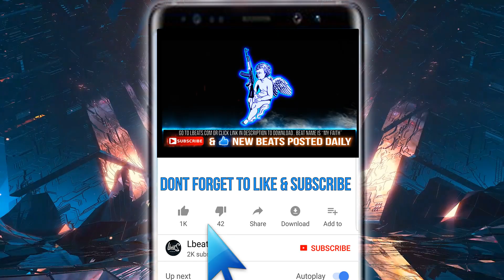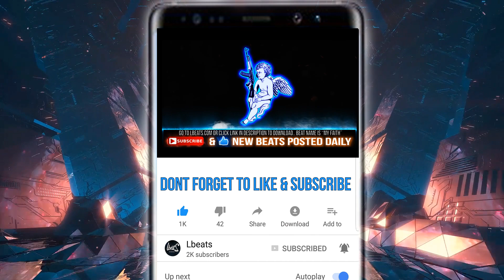"My Faith" - [FREE] Trap Freestyle Type Beat | Rap Type Beat Instrumental | Prod By Lbeats